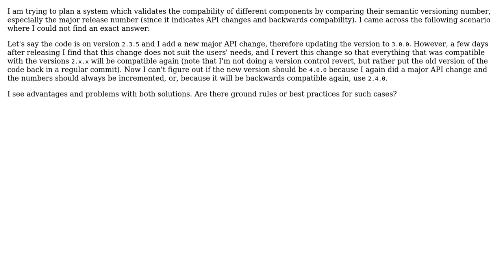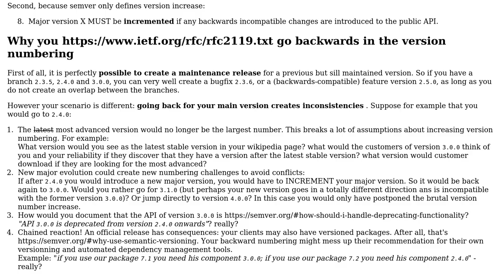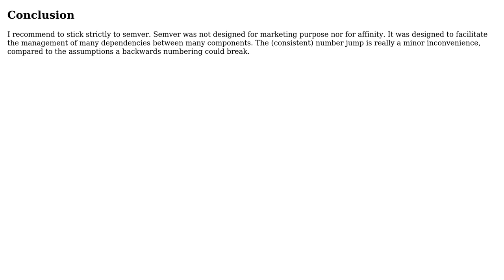How to change the semantic version number when reverting the last major change?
Software Engineering: How to change the semantic version number when reverting the last major change?

With thanks & praise to God, and with thanks to the many people who have made this project possible! | Content (except music & images) licensed under CC BY-SA | Music | Images & others | With thanks to user Josef user Ewan user Christophe user Bart van Ingen Schenau and the Stack Exchange Network Trademarks are property of their respective owners. You are responsible for your own actions.